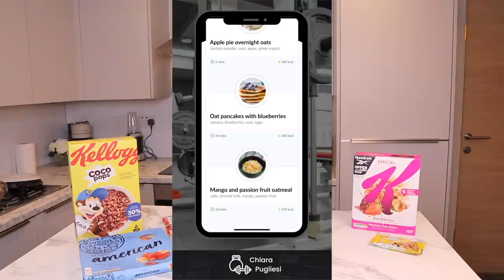What Should You Eat To Achieve Your Goals - Glute Growth, Fat loss etc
In this video I talk about all the foods you need to eat to lose weight or to gain weight. What foods are allowed & what foods are not?

All supplements including Blessed Protein

These are links where I get a tiny bit of commission from anything purchased through them (e.g. when you click on them and end up buying something) - this would be really helpful for my relationship with the brand and would give me a few pennies but doesn't cost any more to the customer. As always, my opinion is always MY honest opinion. Thank you SO much if you use my links!